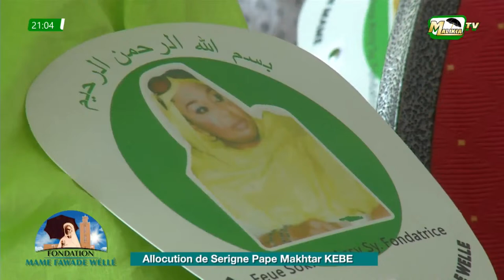🔴[ DIRECT ] FONDATION MAME FAWADE WELLE : DISCOURS DE PAPA MAKHTAR KÉBÉ | DU 08 NOVEMBRE 2022